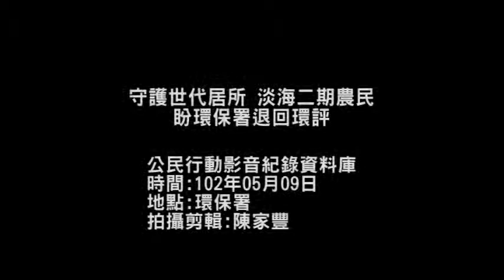2013.05.09守護世代居所 淡海二期農民盼環保署退回環評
（9）日上午，在環保署進行淡海新市鎮後期開發案之環境影響評估審查會前,淡水二期反徵收自救聯盟等團體舉行記者會，自救聯盟蔡瀛指出淡海新市鎮二期開發案計畫中；開發區內自然人文資源風富，文化單位登記在案的史前遺址就有39處，更有多處百年老 樹、古厝聚落、石滬與埤塘，若通過開發；將造成環境大規模的破壞，開發案中包含開發影響、開發必要、行政程序與環評範圍都有爭議，必須將爭議點釐清才不致造成徵收居民與農民反彈。

而被徵收農民一早帶著自家種植的農產，希望讓專案小組委員了解年邁老農希望與土地共生，環境共存的訴求，這裡是他們世代安居的土地，希望政府不要因為開發炒地皮，犧牲了百姓生存權益。